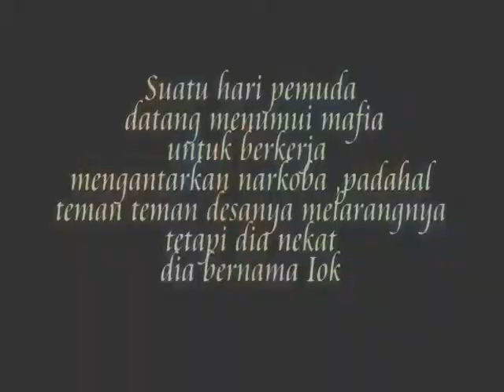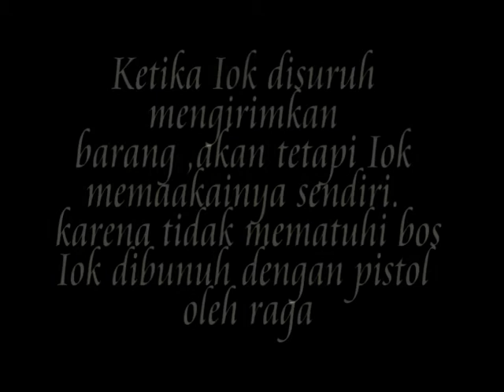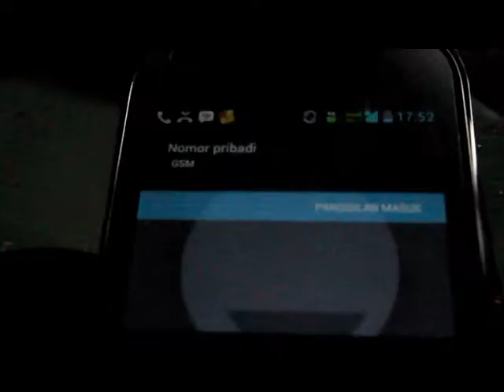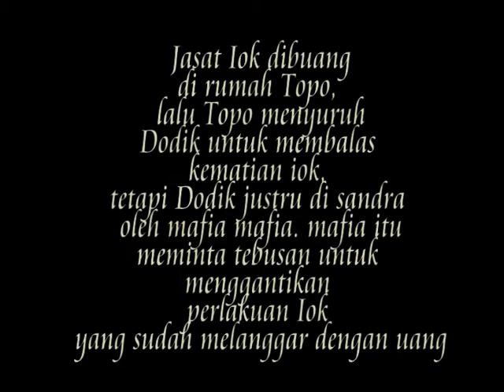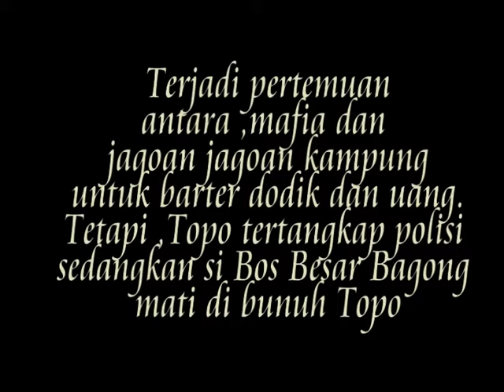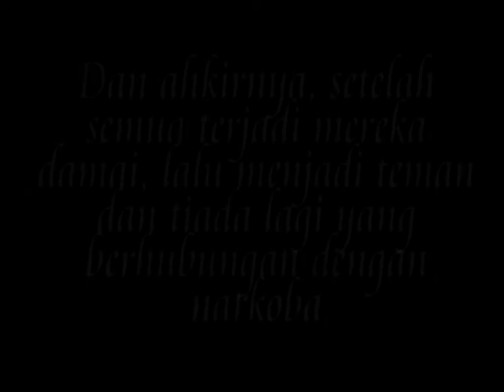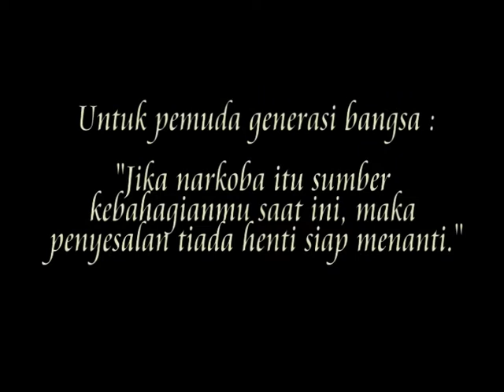SMAGA Short Cinema (SMA N 3 Pati)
Hidup selalu penuh dengan masalah. Begitulah yang sedang dijalani oleh pengedar amatir yang harus berhadapan dengan mafia besar.
Masalah bergulir secara dramatis beberapa nyawa melayang.